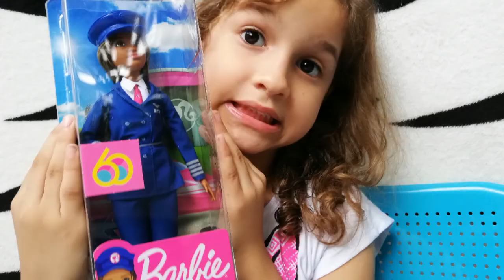Estoy Aprendiendo a Nadar Toys Fantasy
6taclase
Hola saratubers y anilovers gracias por visitar mi canal, si te gustan mis videos, regalanos un like, dejanos tus comentarios, comparte este video con tus amigos en tus redes sociales, puedes apoyarnos con tu suscripcion